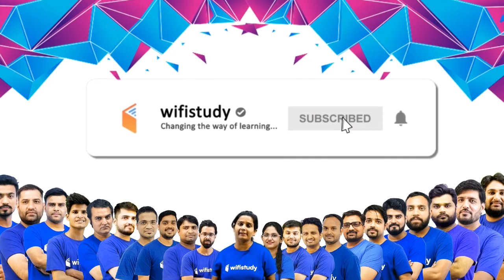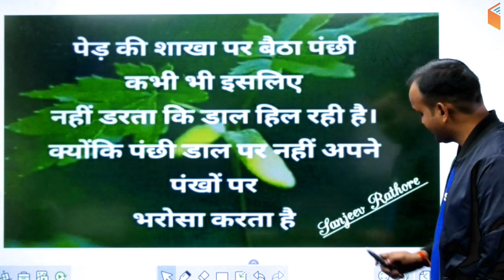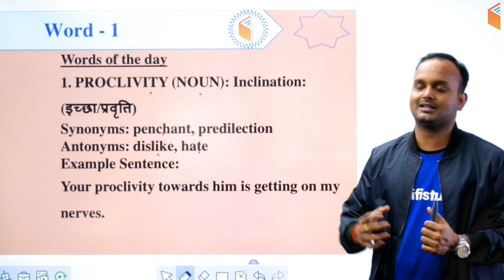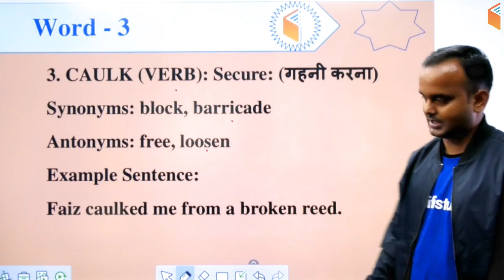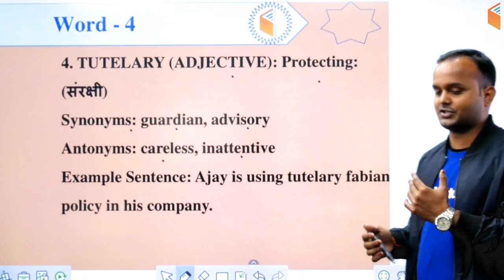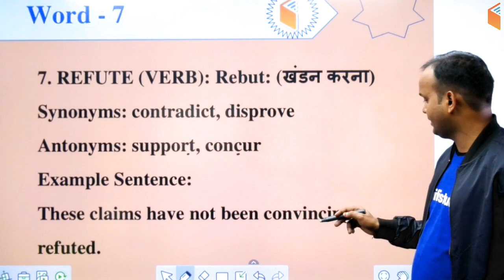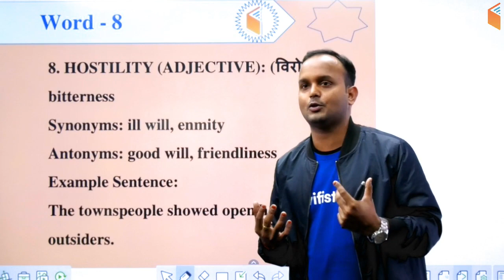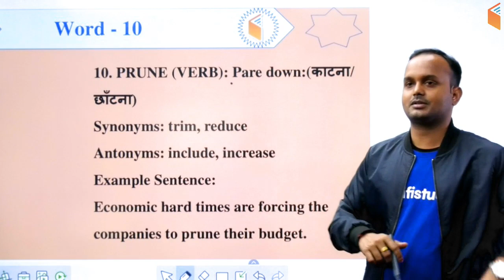10:00 AM - SSC, Bank, Defence | Vocabulary Show by Sanjeev Sir | Day#69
English Vocabulary | Vocabulary Show by Sanjeev Sir | SSC, Bank, Defence Exams

1. One Subscription, Unlimited Access
2. Learn from your favorite teacher
3. Real time interaction with teacher
4. You can ask doubts in live class
5. Limited students
6. Download the videos & watch offline

✿ Morning Shows:
06:00 AM - Know Your State by Bhunesh Sir
07:00 AM - Daily Current Affairs by Ankit Sir
10:00 AM - Vocabulary Show by Sanjeev Sir
10:30 AM - English Booster by Sanjeev Sir

✿ SSC CGL 2019 (Tier-I):
11:00 AM - Reasoning by Deepak Sir
11:30 AM - English by Harsh Sir
12:00 PM - Maths by Naman Sir
12:30 PM - GK by Anadi Sir

✿ Rajasthan Patwar 2019:
02:00 PM - Geography by Rajendra Sir
02:30 PM - Computer by Vivek Sir
03:00 PM - Hindi by Ganesh Sir
03:30 PM - Maths by Sahil Sir
04:00 PM - Art & Culture by Praveen Sir
04:30 PM - Current Affairs by Ankit Sir

✿ Rajasthan Police 2019:
05:00 PM - Polity by Rajendra Sir
05:30 PM - Reasoning by Deepak Sir
06:00 PM - History by Praveen Sir
06:30 PM - General Science by Ankit Sir
07:30 PM - Computer by Vivek Sir

✿ Air Force & Navy Exams:
08:00 PM - English by Sanjeev Sir